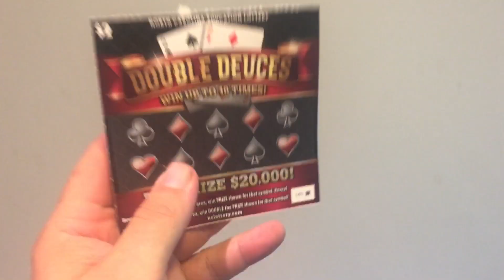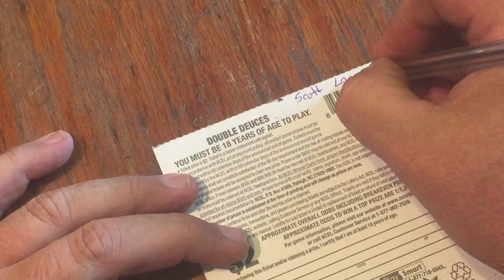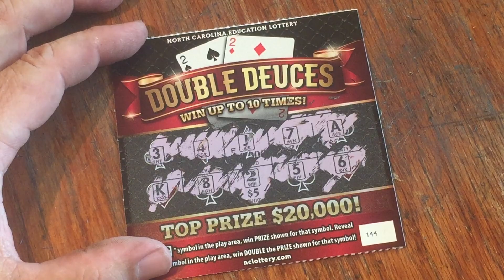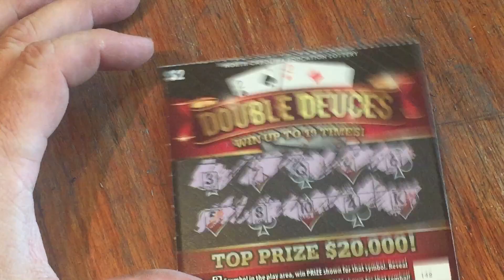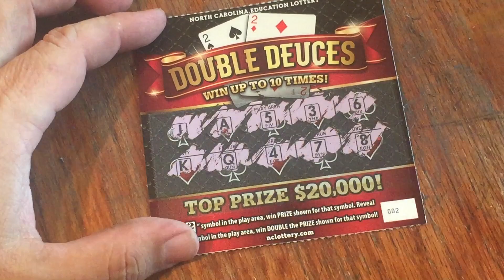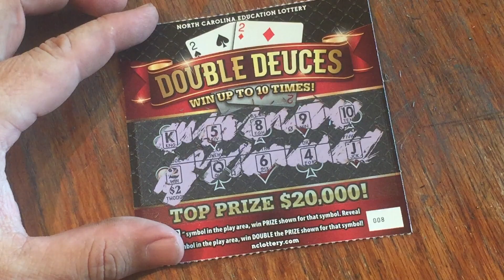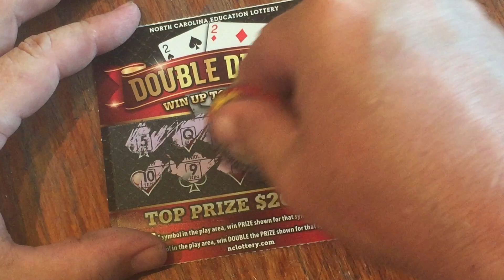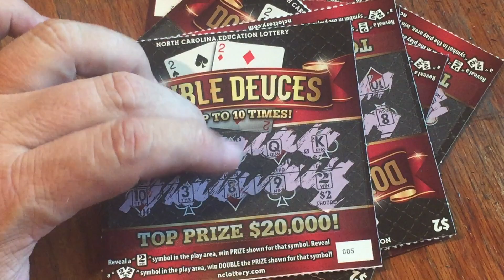💲2 dollar book give-a-way part 1😁😃✔💰